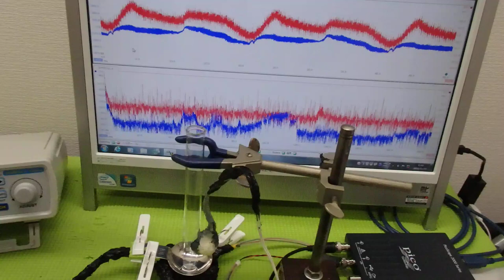メガヘルツの超音波発振制御プローブを利用した実験動画 ultrasonic-labo